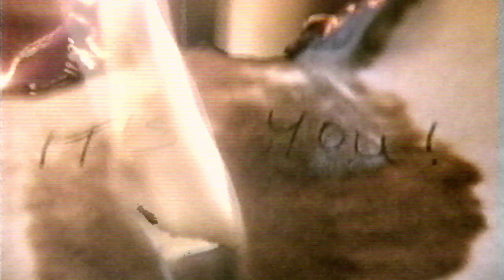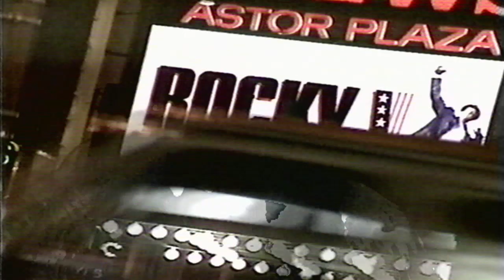Film 90 with Barry Norman 18/12/1990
The last edition before Christmas takes a look at the fifth Rocky film and an "A" list of Almost an Angel, Air America and Arachnophobia.